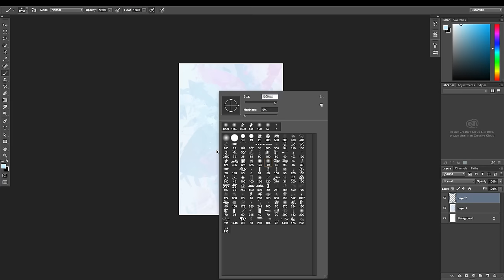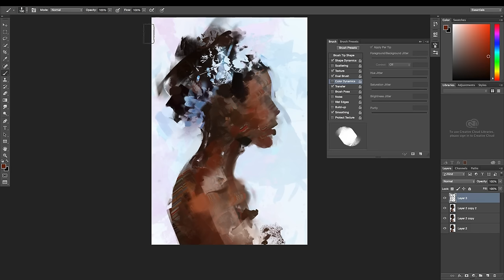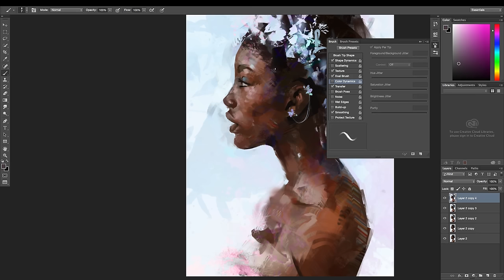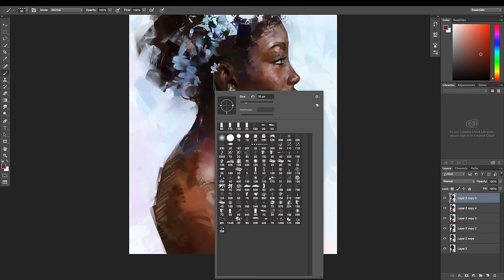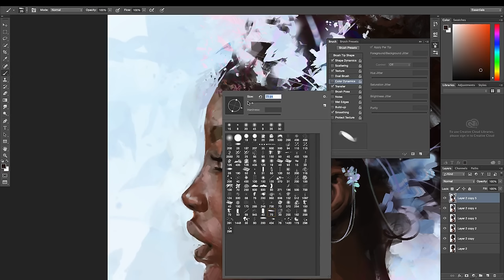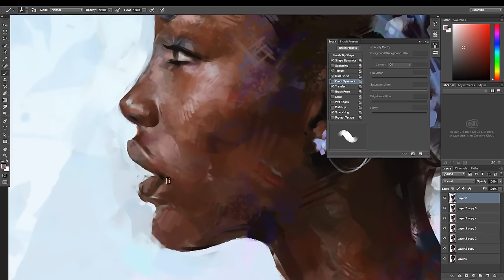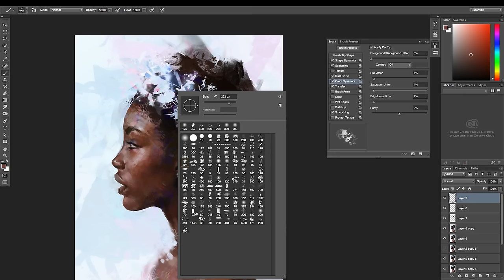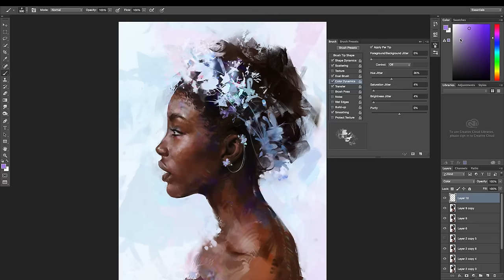Painting a Digital Portrait in Photoshop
Little time-lapse video for painting a digital portrait using photoshop.

Ref had been used for the face :)

MUSIC

To Build a Home - Cinematic Orchestra
Goya - Broove
Love is Rare - Tom Day and Monsoonsiren
Unlocking the Mind - Samuel Bohn
Luxx - Broove